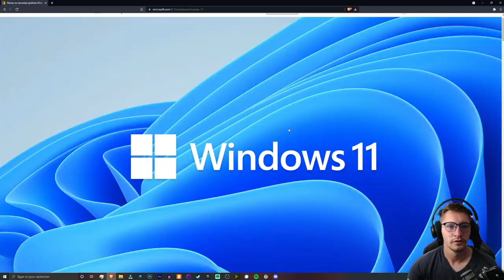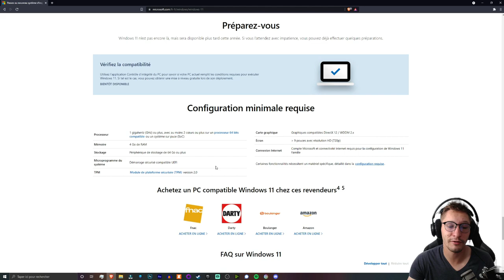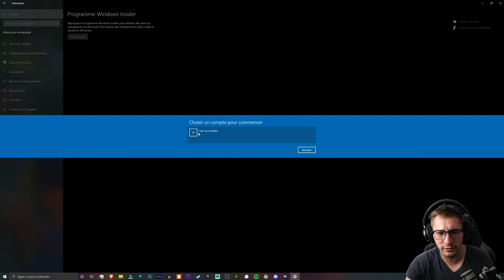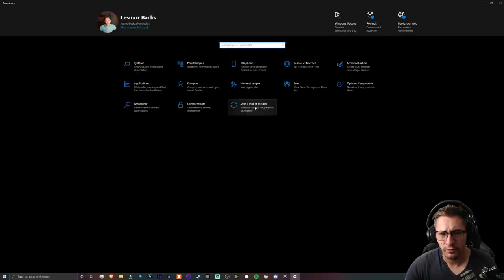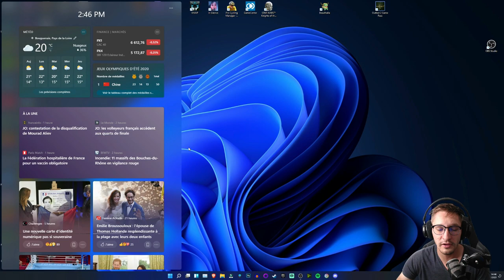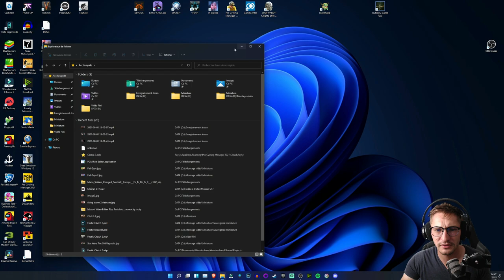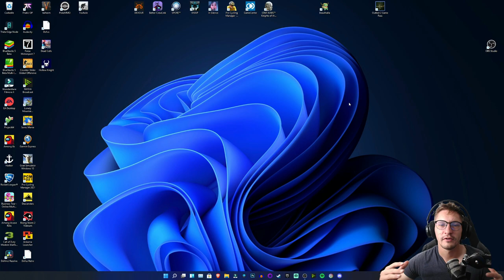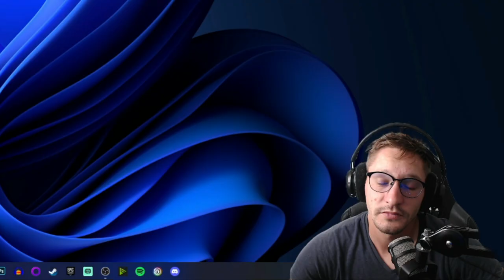Windows 11 : comment installer la bêta ? [Tuto]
Voici une petite vidéo tuto pour installer la bêta de Windows 11. Attention, comme chaque bêta, elle peut comporter des bugs, donc, réfléchissez bien avant de la faire.

00:00 Intro
00:23 Pré-requis
01:26 Faire toutes les mise à jours
01:42 Inscription Windows Insider
01:52 Que faire si la page est vierge ?
02:17 Inscription Windows Insider (suite)
03:19 Installation Windows 11
04:05 Découverte de Windows 11
06:50 Fin